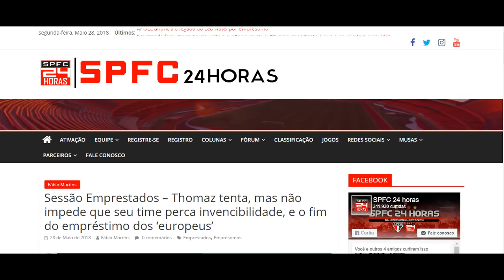SESSÃO EMPRESTADOS DO SÃO PAULO FC, THOMAZ, JONATAN GOMES, LUCÃO, MAICOSUEL, MAIDANA, AURO